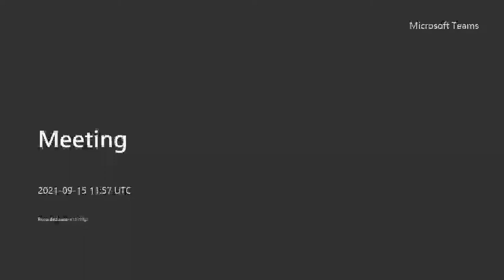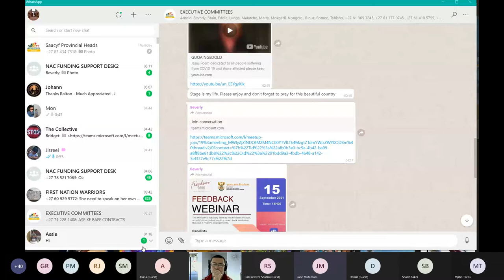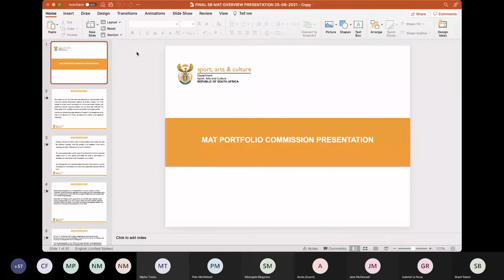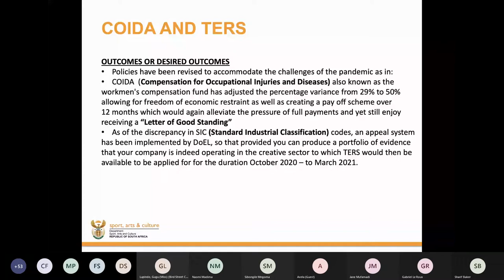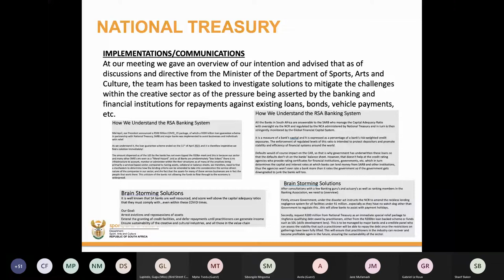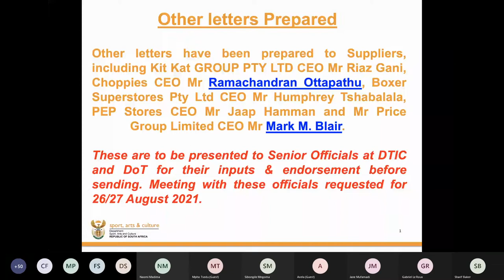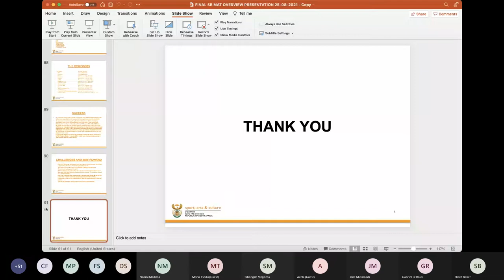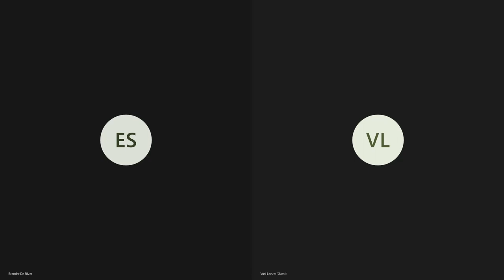Freedom Park hosts DSAC Feedback Webinar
The Ministerial Advisory Team to the Minister of Sport, Arts & Culture held a report back session on the past 6 months engagements.
Date: Wednesday the 15th of September @ 14H00
Panelists: Sharif Baker - Gabi Le Roux - China Mpololo - Joy Mbwene - Thobela Dlamini - Nozzy Nguse